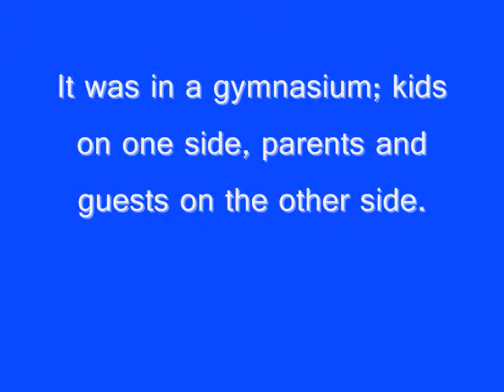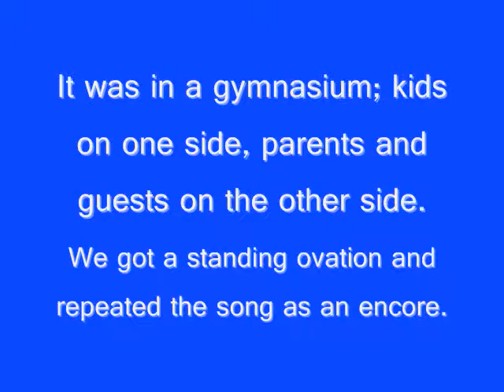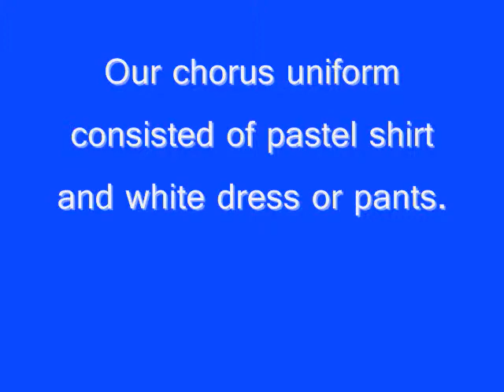Makalapa Chorus singing Happy Wanderer 1972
We were in a music festival at a gymnasium along with 7 or 8 other school choruses. The kids sat on one side of the gym; parents and guests on the other.